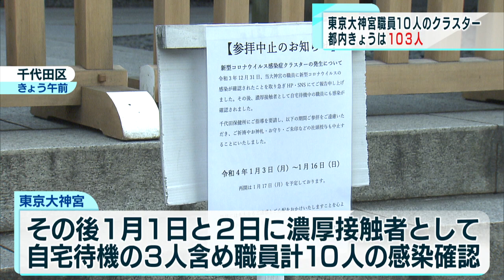「東京大神宮」職員10人のクラスター確認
東京都内では3日新たに103人の新型コロナウイルスへの感染が報告されました。千代田区の東京大神宮では新型コロナウイルス感染でこれまでに職員10人のクラスターが確認されました。千代田保健所によりますと、2021年12月31日に東京大神宮で職員1名が新型コロナウイルスに感染していることが確認されました。その後、2022年1月1日と2日に濃厚接触者として自宅待機していた3名を含めこれまでにあわせて10人の職員の感染が確認されました。

　東京大神宮は1月3日から16日まで、施設の消毒などの感染拡大防止のため一般参拝を休止します。再開は17日になる予定だということです。また、祈祷、お守りやご朱印、神札などの神社での授与も中止を決めました。千代田保健所によりますと一般参拝客の濃厚接触はいまのところ確認されていないということです。

　一方、都内では3日に103人の感染が確認されました。このうち28人がワクチンを接種していません。重症者は1人で、死者は確認されませんでした。都内の感染者の累計は38万3344人となりました。100人を上回るのは2021年10月8日以来です。